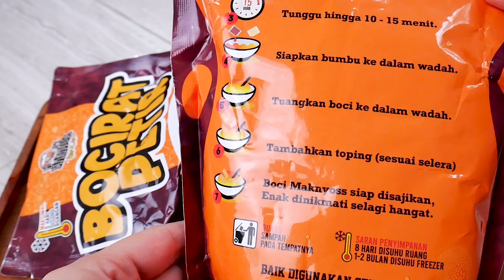ASMR 🥣💥BAKSO URAT PETIR BAKSO TULANG RANGU PEDAS 🥵 SPICY BEEF CARTILAGES MEATBALL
❤️Semoga kalian bisa terhibur dengan video ASMR aku. Terima kasih buat kalian semua yang sudah menonton.

💄Lips: Vaseline lip therapy in rosy tinted color
🎤Mic: Blue Yeti
📸 Camera: Panasonic Lumix G7
💡Lighting: Godox, Viltrox, Midio Softbox, Phillips LED lights